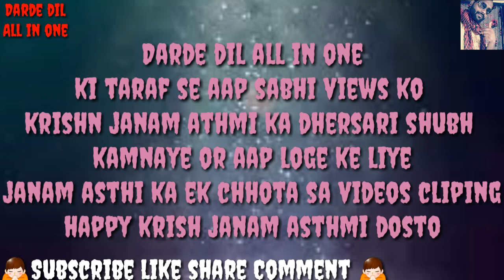Krishna Janamathmi dance,कृष्णा जन्म आथ्मिक Dance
darde dil all in one ke teem ke taraf se aap ko. krishna janamasthmik ka dher sari badhaiya